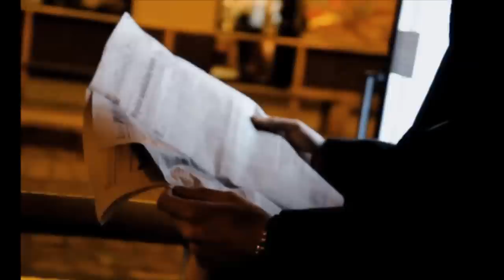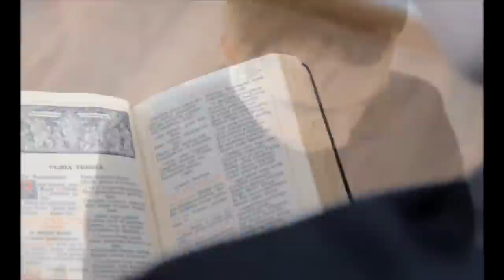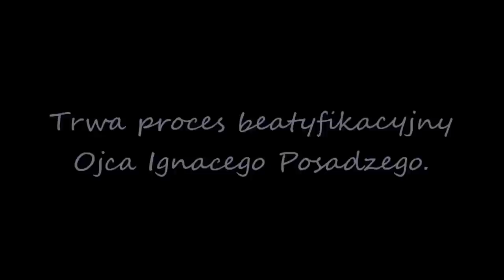POSADZY - życie kapłana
Wystąpili:
ks. Edward Szymanek SChr
s. Ewa Kaczmarek MChR
s. Anna Tarnowska MChR

jako Posadzy:
Piotr Małecki
-alumn ASD Poznań

'Adventure Darling'
'Porthglaze cove'
'A Garden And A Library'

free miusic aricheve:
'Pachelbelly'
Colin Carr J.S. Bach;

zdjęcia wykonano
w Szadłowicach: w parafii i domu rodzinnym
Ojca Ignacego przy użyciu przedmiotów do niego
należących (walizka, brewiarz, komża),
a także w parafii farnej w Poznaniu, oraz
jej okolicach.